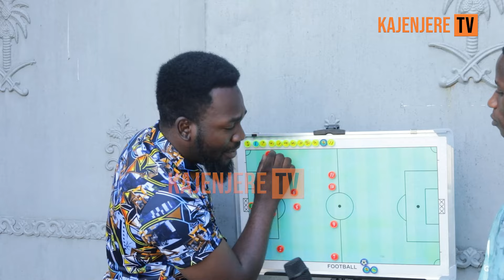TAZAMA KIKOSI CHA SIMBA KITAKAVO KUA ,NAFASI YA WACHEZAJI WAZAWA KIKOSINI,ALIPO JUMA MGUNDA KWASASA